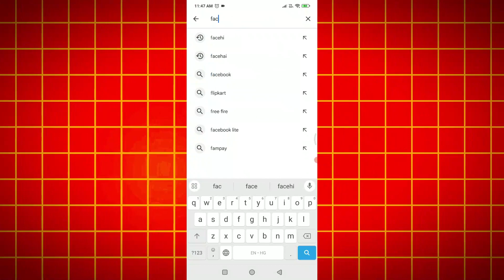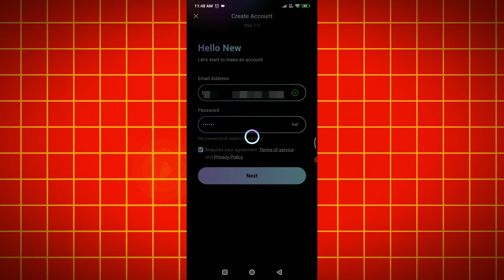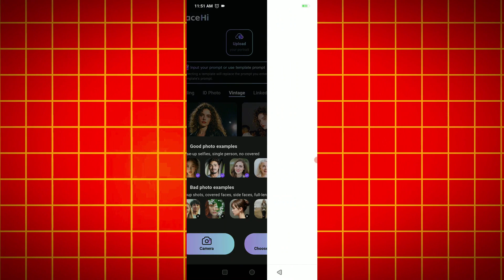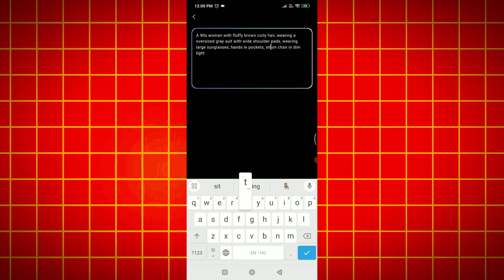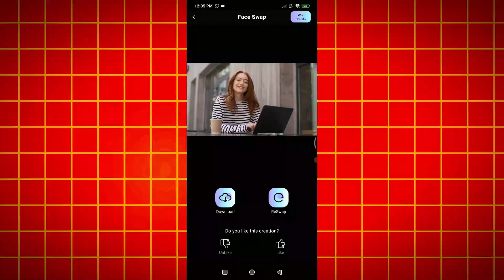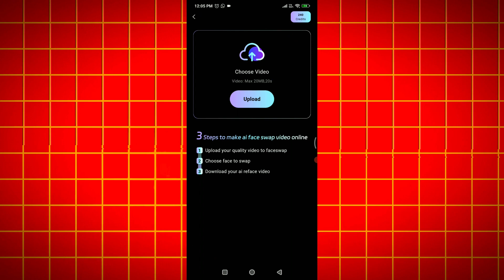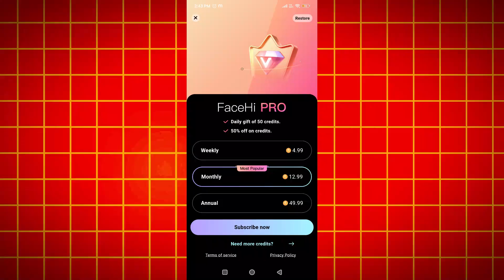How To Create Ai Influencer Kaise Banaye | Face Change Ai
𝐐𝐮𝐞𝐫𝐢𝐞𝐬 𝐒𝐨𝐥𝐯𝐞𝐝
Create Your Own Realistic Indian AI Influencer
Ai Instagram Model 2024
How I Created Realistic AI Influencer from Scratch
ai face changer video app
ai influencer tutorial
ai instagram model
How to Change Face of Any Video
Free Face Swap Ai Online
Create Viral Reels with AI
ai face changer video app free
Create Ai Influencer - Virtual Influencer
Instagram Mode
Create Realistic Ai Influencer for Free
AI Instagram Influencer | Create your own AI Influencer
How to Make Face Swap Videos with Android
how to face change in video
How To Make Deepfake AI Video
AI Face Change in Video Free Method
How to Face Swap Any Video using FREE AI | Deepfake 2024
Face Swap Video Editing Deap Face
How to Change Face in a Video
Replace Face in Video
free ai face swap video app
face change video editing app
face change video editing app hindi
trending face change video
trending face changer app
new trending face changer app
akool ai kaise use kare
akool ai face swap
akool face swap video
akool face swap video kaise banaye
how to make face swap video with android
ai face change video kaise banaye
ai se video me face change kaise kare
ai se video me face kaise lagaye
face change video editing
dusre ke video me apna face kaise laye
ai face edit video
how to edit face in video using ai
ai face change video edit